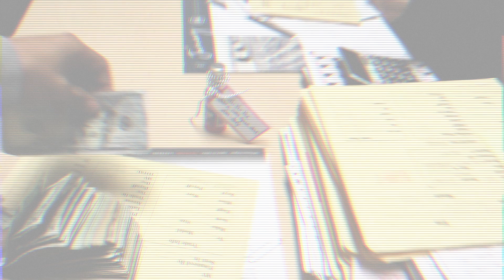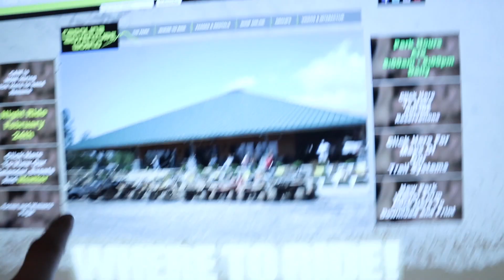NEW DIRT BIKE MOTO ! | BRAAP VLOGS